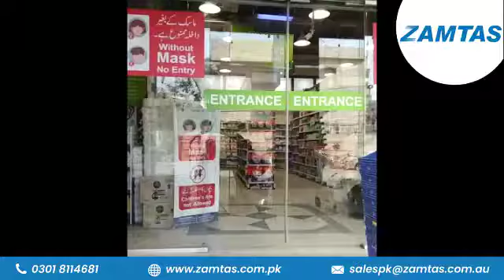ZAMTAS | AUTOMATIC SLIDING DOOR WITH MOTION SENSOR | HIGHLIGHTS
ZAMTAS Sliding Door Operator
• STYLISH slimline design only 120 mm in overall track height.

• HI-TECH adjustable and packed with features. High security electric motor locking system with battery reserve back up. It will open and close your door up to 400 times in case of power failure.

• PERFORMANCE  EMC tested with 200-300kg doors to comply with Australian Standards. The latest sensor technology Digital microprocessor controller allows you to gain more control of the door operator. Made in Germany, their robust motor easily handles high traffic for an indefinite time. It assures durability and promotes maximum efficiency.

• SAFETY Provides interface with building security and fire systems.When the door is locked, if there is pressure on it for becoming open, the motor will use its full power in the opposite direction and make it practically improbable to enter for unauthorised individuals.

• VALUE FOR MONEY Compact modular design of motor drive system. Quality and performance at an affordable price.

• FUNCTIONS wall-mounted switch to select modes from :

Auto: Doors are operated automatically via the movement sensors.
Open: Doors maintained in open positions continuously.
Exit: Doors remain closed activated only by exiting traffic.
Lock: Doors remain closed and locked where optional electric lock function has been installed. Exit by way of emergency exit button.